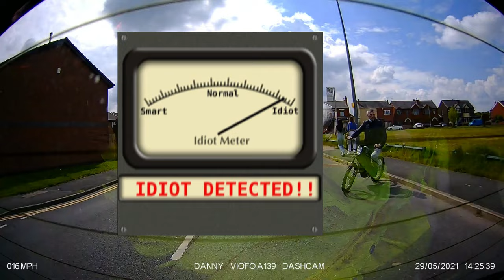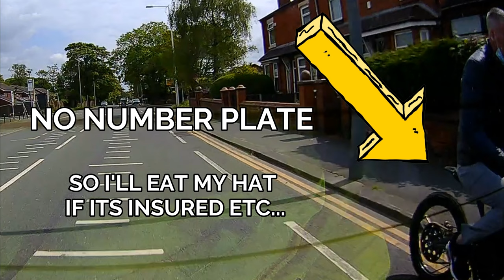SUR RON LBX ELECTRIC MOTORBIKE RIDER , NO HELMET FAG IN GOB RIDING LIKE A IDIOT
HI GUYS.
     AS A FULL MOTORBIKE LICENCE HOLDER SEEING THIS TYPE OF RIDER PUT SIMPLY PI$$ES ME OFF.
I SAW TODAY,
 ASHTON IN MAKERFIELD (WIGAN)
THIS CHAP WAS RIDING A (POSSIBLY) BRAND NEW ELECTRIC MOTORBIKE RECKLESSLY.
NO HELMET ON
FAG IN GOB
NO NUMBER-PLATE ON DISPLAY
IF THIS IS ROAD LEGAL I'LL EAT MY HAT.
WHAT MAKES THIS FUNNY IS MY CAR IS A SMALL CAR , 67 BHP AND HE COULDN'T OUT ACCELERATE MY CAR WITH 3 PEOPLE INSIDE.
GREAT PURCHASE MATE.